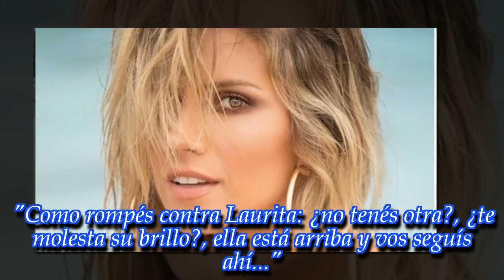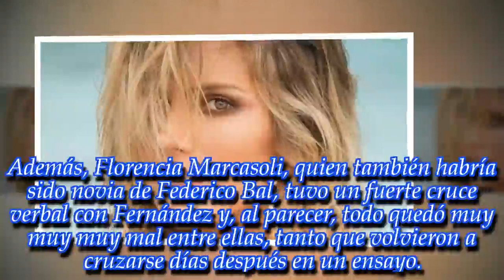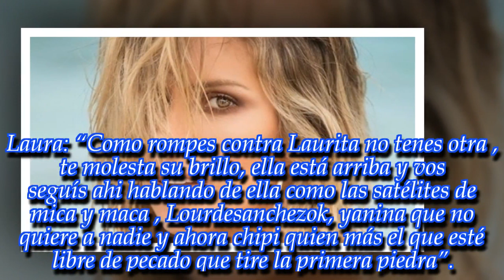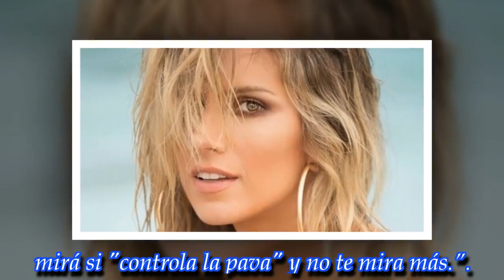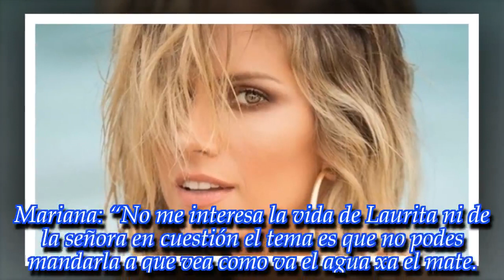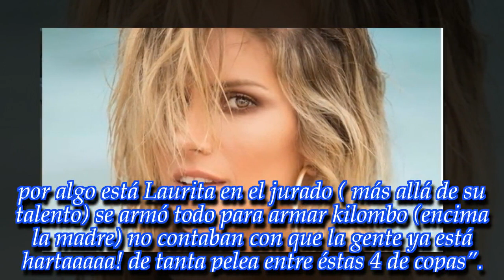Como rompés contra Laurita: no tenés otra?, te molesta su brillo?, ella está arriba y vos seguís ahí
Destrozaron a una importantísima figura de la televisión por animarse a criticar a la jurado más joven del Bailando.